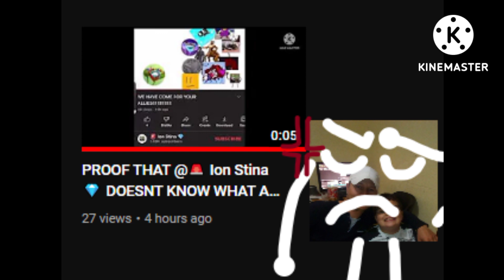You serious @Sarah Davis EBUA AESDN AASDC